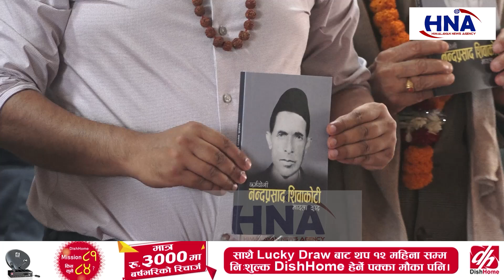कांग्रेस भित्रको फोहोर सफा गर्नुपर्नेछ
कांग्रेस भित्रको फोहोर सफा गर्नुपर्नेछ gaganthapa sherbahadurdeuba nepalicongress @HimalayanTeleVoice

Releted Tags:
Himalayan Tele Voice
Sarokar TV HD
Nepali TV
News Agency
Nepali Agency
Nepali Channel
Nepali All News
News Of Nepal
Sarokar TV News
News Of Sarokar TV
TV News Of Nepal
Nepali News OF Nepal
All News Of Nepal
Himalayan News Agency
news agency
nepali agency
gaganthapa
यस च्यानल मा रहेका  Video Download गरी अन्य Channel मा upload गरेको पाएमा प्रचालित कानुन बमोजिम कडा भन्दा कडा कारबाही गरिनेछ.यस्तै रमाइला भिडियो हेर्न को लागी हाम्रो यो च्यानल Subscribe गर्न नभुल्नु होला ।

Post Production:- Himalayan Tele Voice